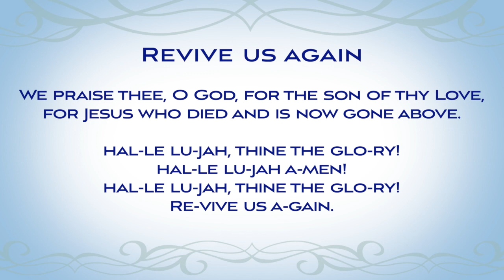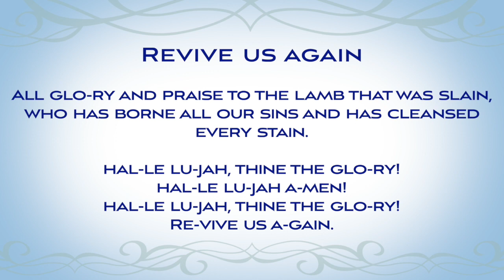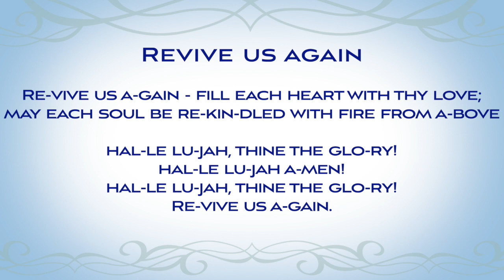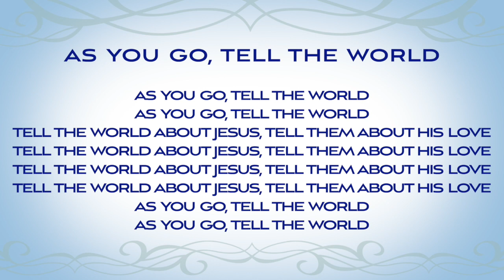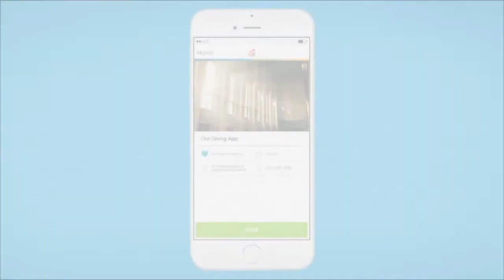Antioch Baptist Church Cleveland - October 14, 2020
Antioch Baptist Church Cleveland
Revival "God is doing a new thing!"   program# 2041c